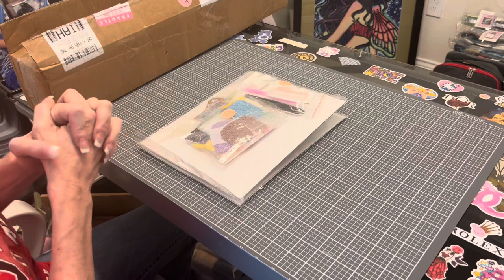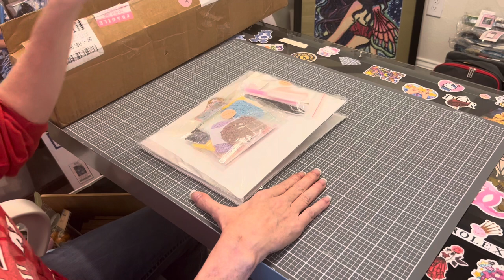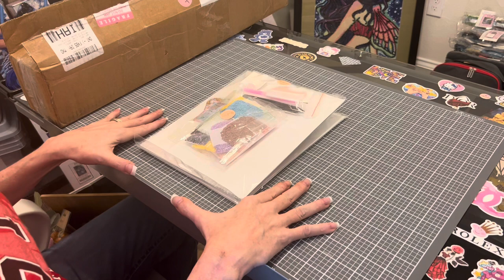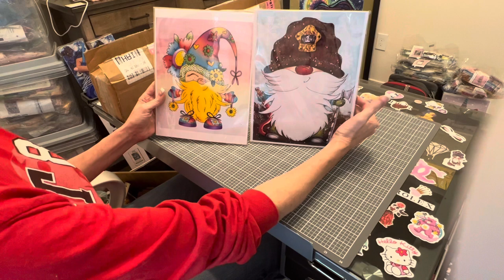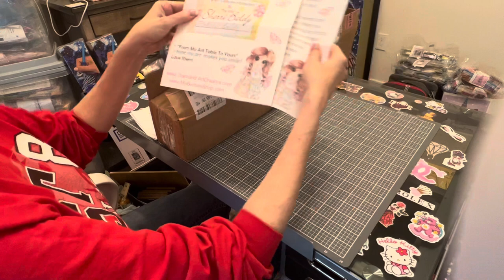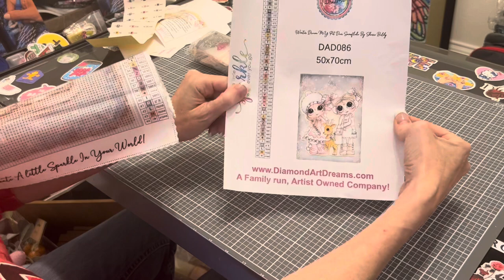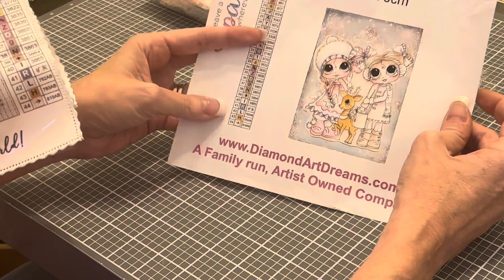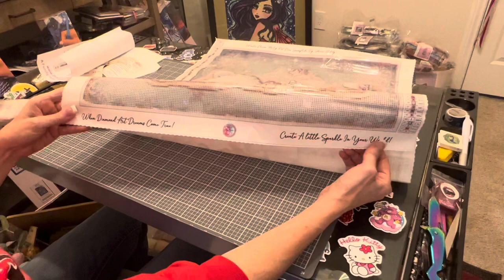Unboxing Diamond Art Dreams and May baldybonanza22 Collab Announcement!